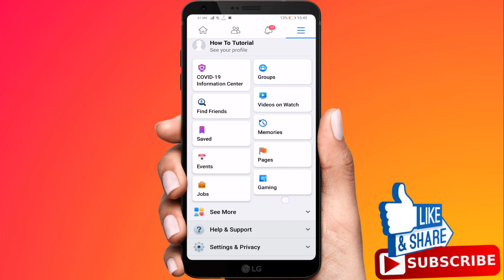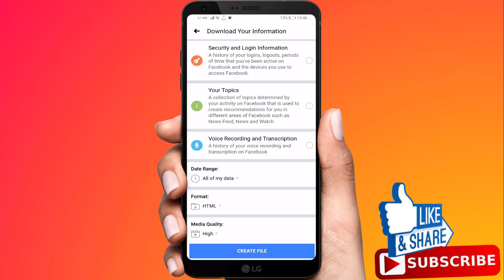How To Recover Deleted Messages on Messenger!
How To Recover Deleted Messages on Messenger!, How to Recover Deleted Messages on Facebook Messenger

In this video I'm gonna show you how you can recover deleted messages on messenger on your phone.